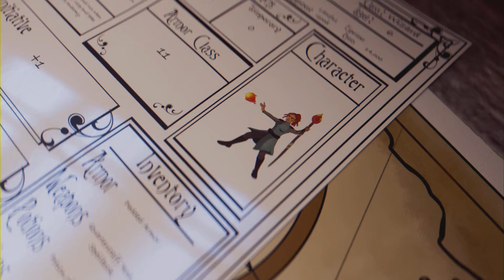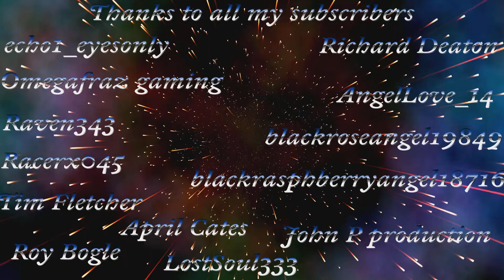Skyrim PS5/PS4: Bthar Caverns imbuing chamber bug